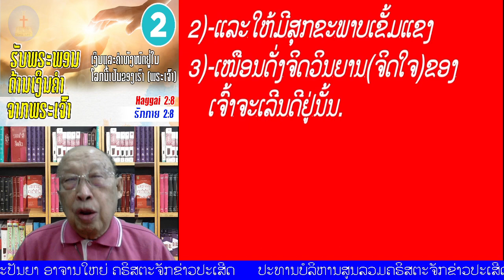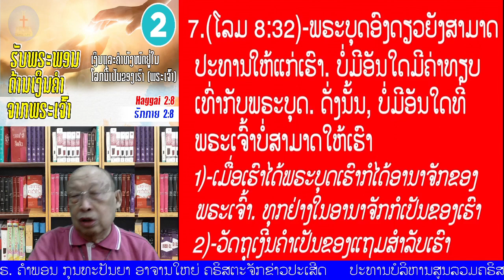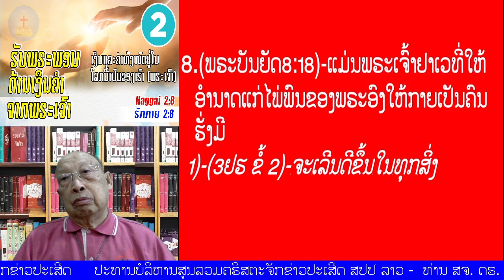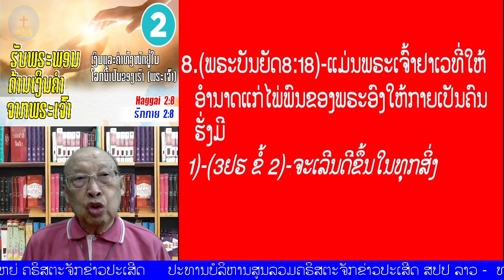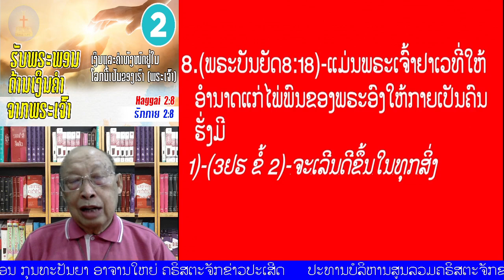ຕອນທີ 02 " ຮັບພຣະພອນດ້ານເງິນຄຳຈາກພຣະເຈົ້າ" (ຮັກກາຍ 2:8)